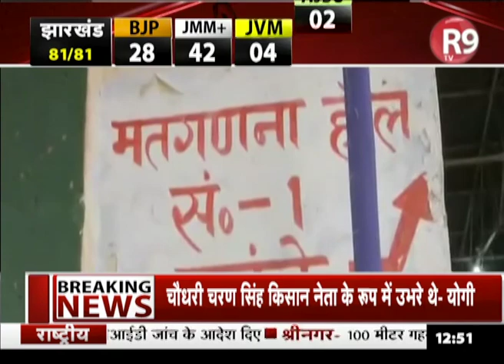‘झारखंड का फैसला’, क्या बीजेपी को मिलेगी मात- एक खास बहस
झारखंड विधानसभा चुनाव के नतीजे आज जारी है... शाम तक पता चल जाएगा कि झारखंड में कौन विजय हासिल करेगा और किसका राज होगा... इसी विजय-पराजय को लेकर R9TV  की बड़ी बहस ‘झारखंड का फैसला’